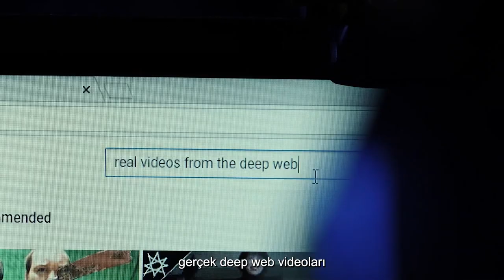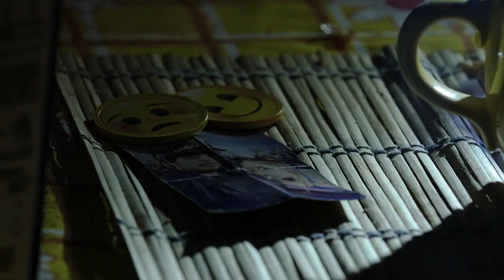DARK WEB: DESCENT INTO HELL 🎬 Official Turkish Trailer 🎬 Thriller Horror Movie 🎬 English HD 2023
🔴 Title: DARK WEB: DESCENT INTO HELL (aka Karanlıktaki Çığlık)
🔴 Synopsis: The Dark Web is the large part of the Internet that is inaccessible to conventional search engines. Experts estimate that search engines crawl and index less than 1% of all the content that can be accessed over the Internet. A young YouTuber, "Ludovico 122", will try to reach the eighth level of the Dark Web, penetrating the deepest and unknown part of the internet while he films the experience for his audience. But he is not prepared for a horrible surprise that will change his life.

Director: Diego Savignano
Script: Nicolás Onetti, Diego Savignano
Cast: Lucas Sarquiz, Jimena Frontera, Chucho Fernández
Year: 2021